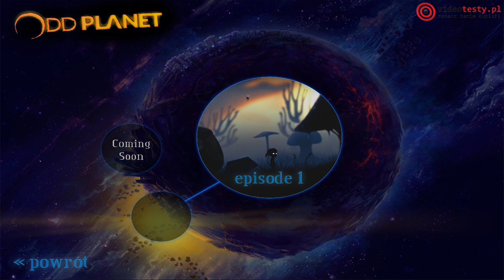Odd Planet - gra przy której się nie będziesz nudził. Czy na pewno?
Redakcja Portalu
VideoTesty.pl *